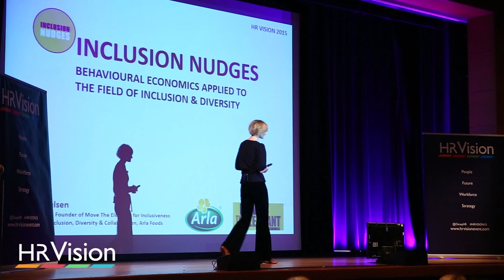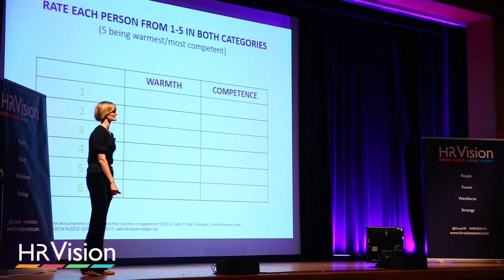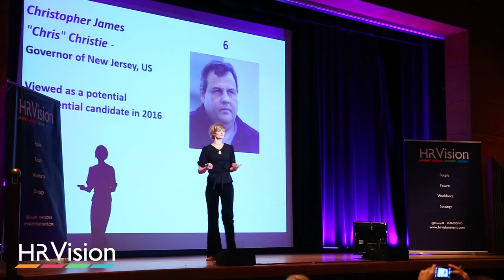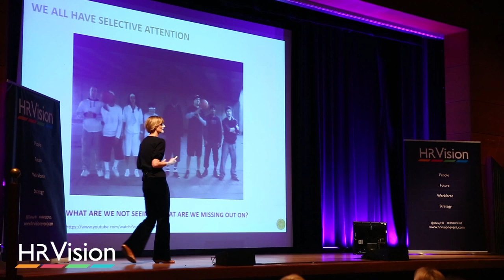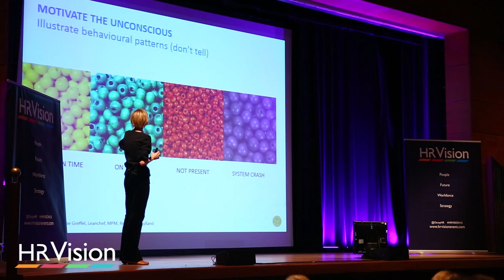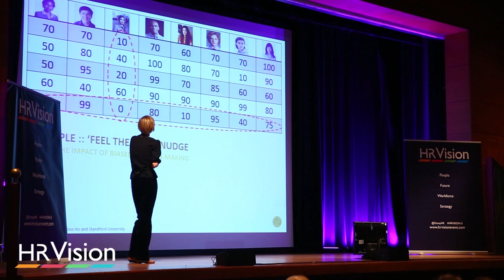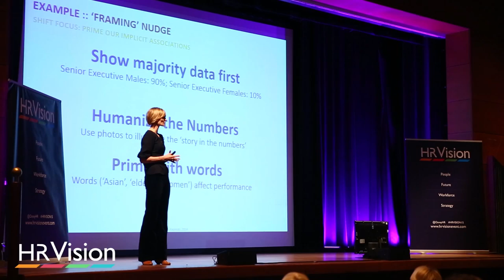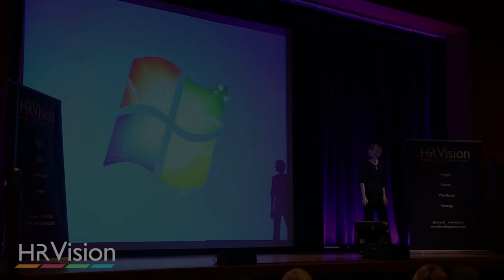Tinna Nielsen, Global Head of Inclusion, Diversity & Collaboration, Arla Foods talk at HR Vision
Tinna Nielsen, Founder of Move The Elephant For Inclusiveness, and Global Head of Inclusion, Diversity and Collaboration, Arla Foods amba talk at HR Vision Amsterdam 2015 on Inclusion Nudges is behavioural economics applied to the field of inclusion and diversity.